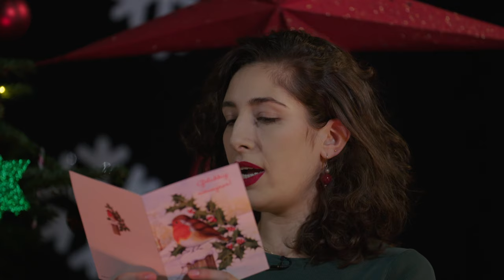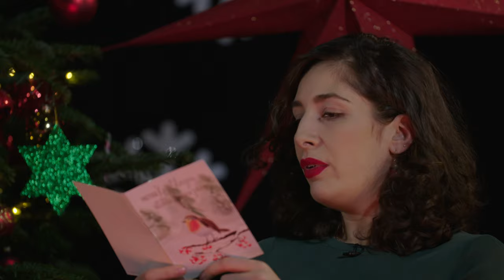Kerstappels Kerstspecial | BNNVARA | NPO Start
In deze bijzonder knusse ‘Kerstappels Kerstspecial’ vertellen Susan (Lieke), Juna (Hansje), Noah (Danny), Vera (Pip), Maas (Mees) en Sam (Dina) hun leukste, mooiste of vreemdste ervaringen rond kerst. Wat is bijvoorbeeld hun favoriete kerstfilm? Welk nummer zetten zij tijdens deze donkere dagen het liefst ‘on repeat’? Met wie willen ze wel een romantisch kerstkoekje eten? Of wat is het stomste kerstcadeau dat ze ooit hebben gekregen? En natuurlijk hebben we het ook met ze over de gloednieuwe Oogappels kerstfilm: Kerstappels.

De film Kerstappels stream je nu op NPO Start:

Namens het hele team van Oogappels: heel veel kijkplezier, een vrolijk kerstfeest en graag tot ziens bij seizoen 5!